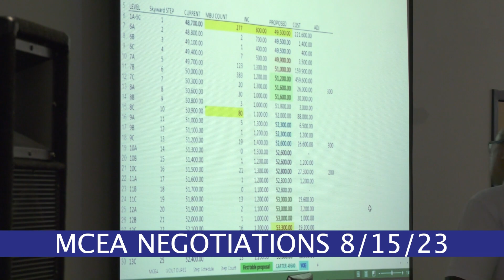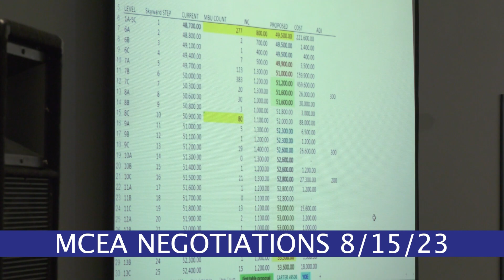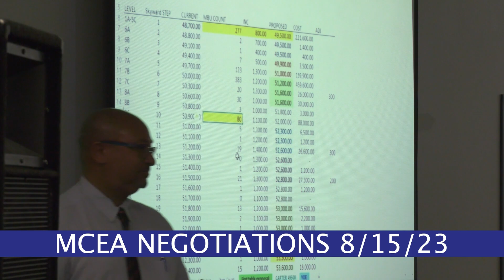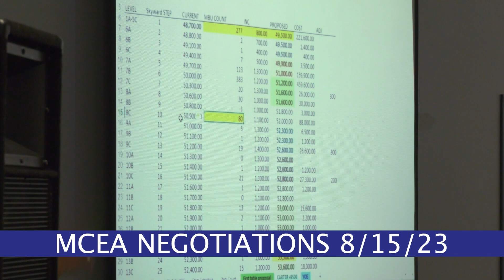MCSD/MCEA Negotiations for the 2023-2024 School Year: Session 3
Session 3 of the Martin County School District and Martin County Education Association negotiations for the 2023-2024 school year was held and recorded on August 15, 2023.